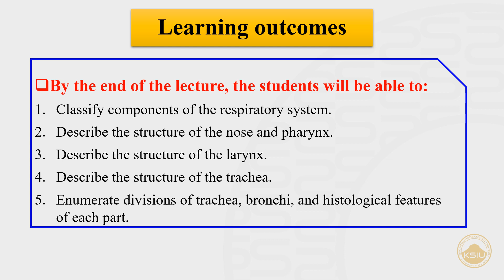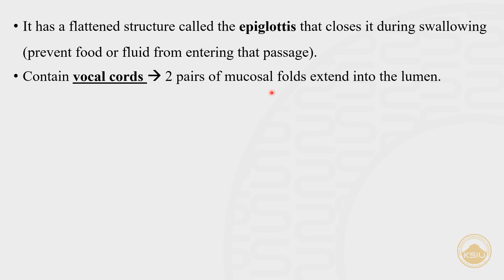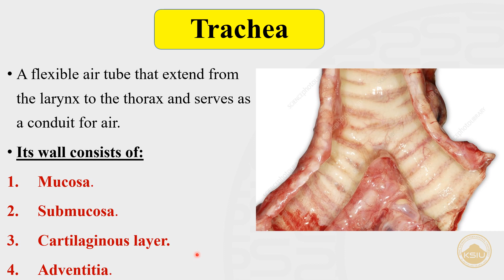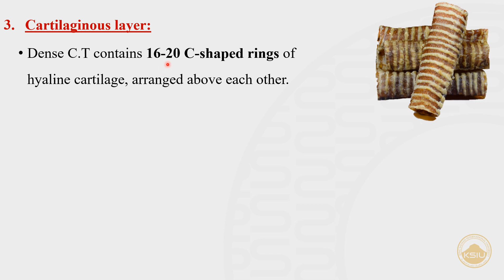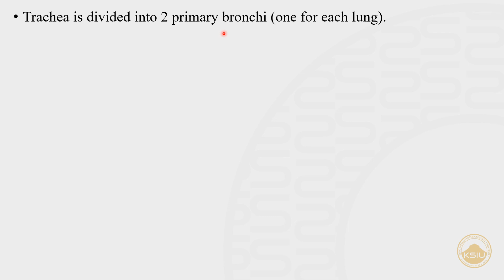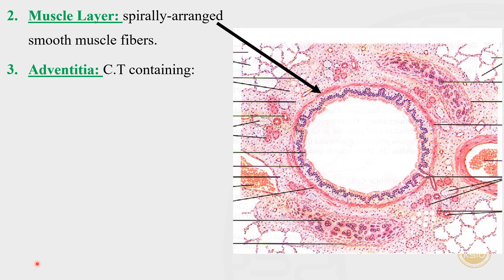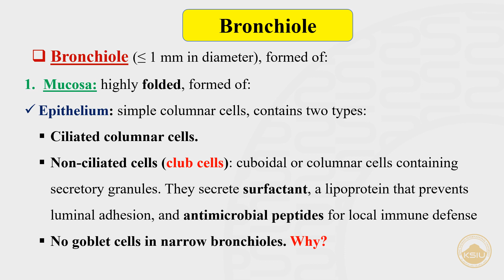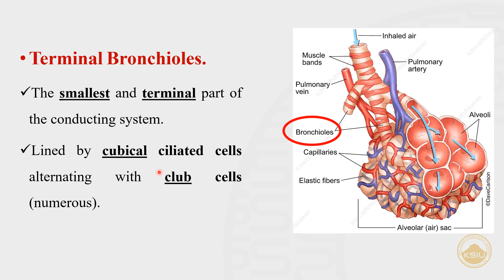(2023) Respiratory Module "lecture 2"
This is the second video in the respiratory module discussing the structure of the larynx, trachea & bronchial tree. Good luck